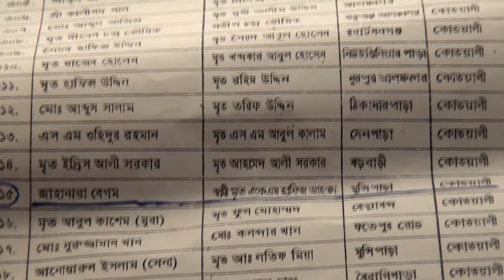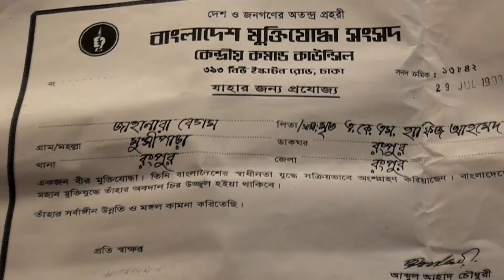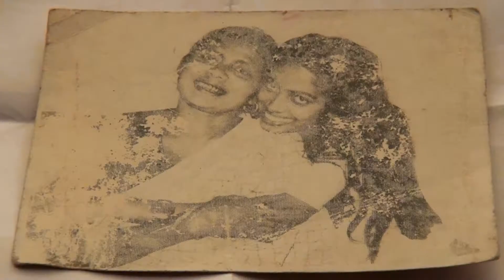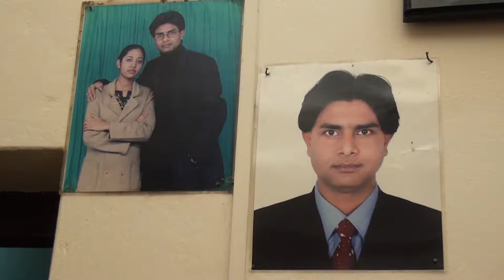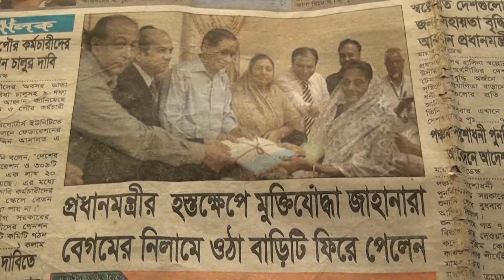Zahanara Begum. Freedom Fighter of Bangladesh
মুক্তিযোদ্ধা, নার্স। রংপুর।
Rotary Club Of Rangpur.
16th Installation ceremony, 2016.
17th November 2016.